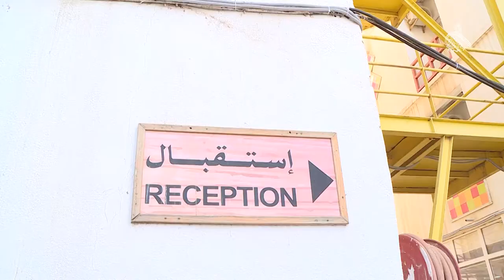إختتام فعاليات اليوم العالمي للمرأة Onci 2021